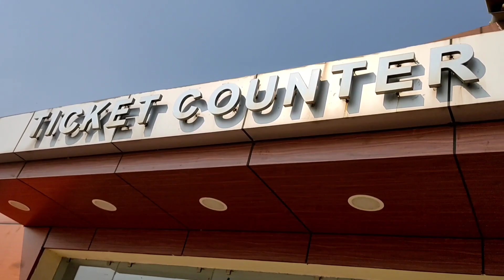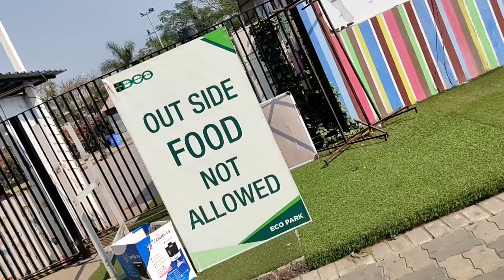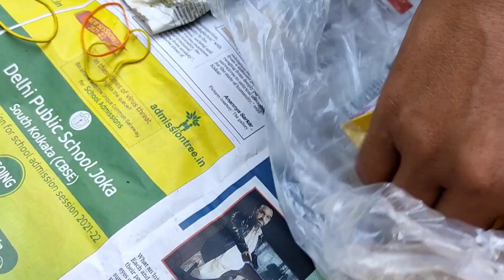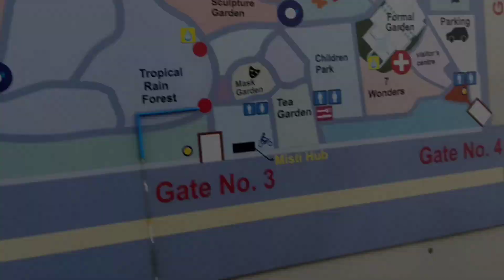Eco park of kolkata New town city| Biggest and most adventurous park in India|The kolkata vloggers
welcome to world biggest Eco tourism Park Kolkata.Its total area is 460 acres.There are Total 4 gate for Eco Park entry.There is a Four wheeler parking facility at Gate Number One.
If you come by bus, you have to enter through gate number 2.Gate number three has two-wheeler parking facilities.My entry today will be with gate number three.

Location ..
Location of Ecopark Rajarhat New Town Action Area 2.The distance from Dharmatala to Eco Park is 16 kilometers.Ola Uber Cab Facility is available to get here...

Tuesday to Saturday = 12 Noon. to 7:30 P.M.

Park entry and Ticket counter closes at 07:30 P.M.

Gate Entry charge is Rs 30/-.

Toy train - Rs. 150 per person

speed Boat on water- Rs. 100 per person

seven Wonder - Rs. 60 per person

Eco park Cafe Ekante booking number :
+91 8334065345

Gate no.1

rabi aranya
Eiffel tower
japanese forest
water sports

Toy train
boat ride
artist cottage
rose garden
mist garden
musical fountain
terracotta temple

Mask garden
Bamboo garden
ghum station
tea lounge
children's park

seven wonder
butterfly garden

Places of interest:

Thailand Mask at Mask Garden

Musical Fountain at Eco Park ...

Roses blooming in the rose garden during winter

Model of a book showing one of Tagore's poems in Bengali

Replica of a temple from Bishnupur at the Eco Park

Bell at Eco Park

Walkway through the rose garden

Waterbody at Eco Park

Gaming_Zone

Amphitheatre

Eco tourist cottage, Glass House on "SABUJ SATHI"
"Sabuj Sathi" is the name of an Island. This island is in centre of the huge lake of Eco Park. Its area is 7 acres. It can be accessed only by boat. This is an uninhabited island. On this Sabuj Sathi Island a glass house has been built. All four sides of this 2,800 square feet building is made of glass. The 360° view of the Eco Park across the lake through the glass walls is extensive. There are three open-air viewing galleries, green lawn and paved pathways in the island. More than 100 persons can assemble in Sabuj Sathi Island and glass house and its surroundings for official, corporate or family programmes. Wedding / Birthday parties, product launches and brand promotion can be done in a tranquil environment that is possible only on the zero populated island like Sabuj Sathi in Eco Park.